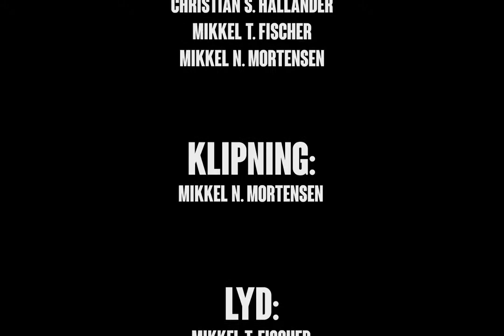"different" animation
A short film inspired by the game Little Wheel

Produced by:

Christian S. Hallander
Mikkel T. Fischer
Mikkel N. Mortensen